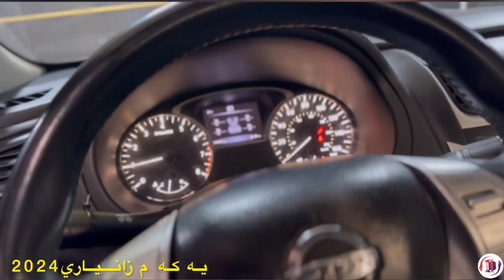وەستا شاخەوان یەکەم زانیاری ساڵی ٢٠٢٤ خۆی بڵاو کردەوە بزانە چۆن دوکەڵ لە میکانیک هەڵدەستێنێ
سڵاو هاوڕێان 🌹 وەستا شاخەوان یەکەم زانیاری ساڵی ٢٠٢٤ خۆی بڵاو کردەوە بزانە چۆن دوکەڵ لە میکانیک هەڵدەستێنێ.
📍 سێرڤسی وەستا شاخەوان
ناونیشان :
(هەولێر ، سناعەی جنوب - رێگایی مەخمور )
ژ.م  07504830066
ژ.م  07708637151